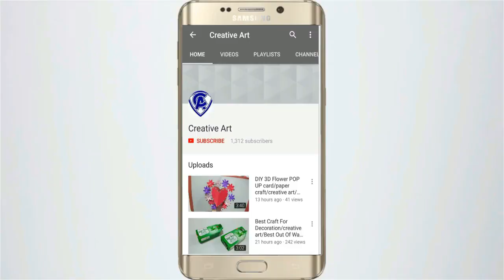Best out of Waste Woolen Craft Ideas || How To Make Door Hanging Toran Using Woolen and Bangles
Non- Profit, educational or personal use tips the balance in favor of FAIR USE Best out of Waste Woolen Craft Ideas || How To Make Door Hanging Toran Using Woolen and Bangles

Material Required

1. Woolen
2. Bangles
3. Decoration
4. Fabric glue
5. Glue
6. Beaded
7. Needle